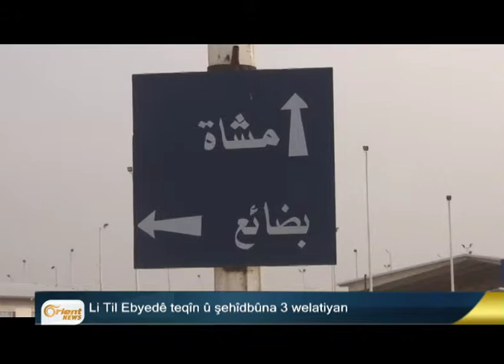YPGê fewcê Mêlebiyê jî rizgar kirin